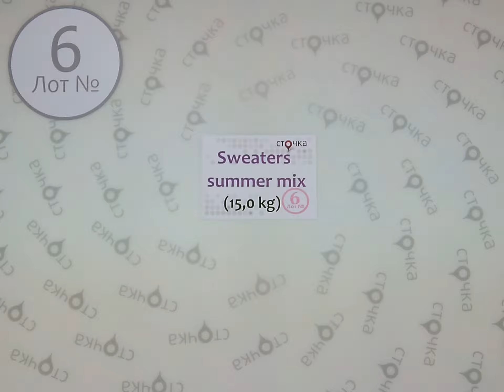Sweaters summer mix 6,секонд хенд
Sweaters summer mix (лот №6)
Мужские и женские свитера (секонд хенд)
Страна: Германия
Сезон: Демисезон
Цена за кг.: 7.02
Цена за мешок: 105.3
Цена за ед.: 1.75
Вес мешка, кг.: 15